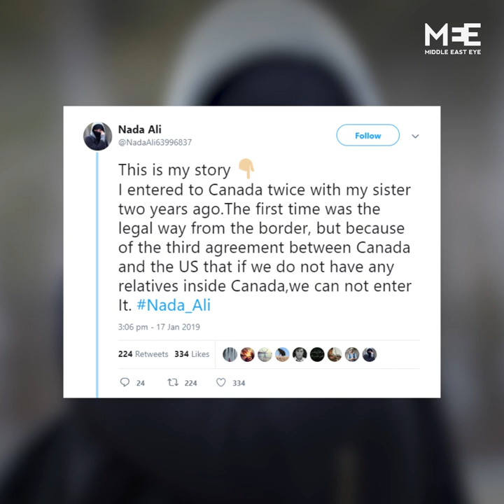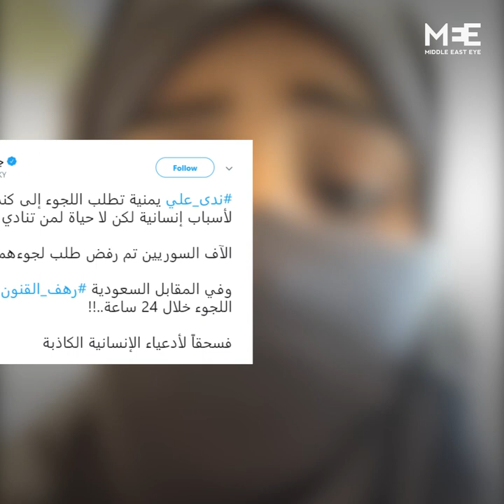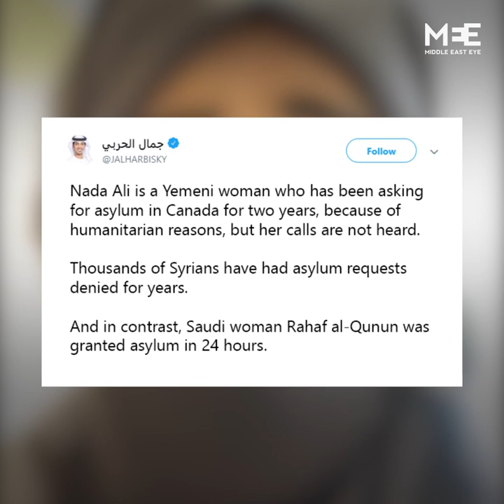Yemeni refugee Nada Ali pleads for asylum in Canada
22-year-old Yemeni Nada Ali has been pleading for asylum in Canada for two years with no success. Some have compared her case to Saudi runaway Rahaf al-Qanun.